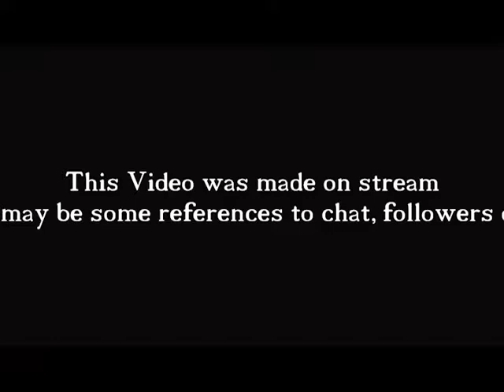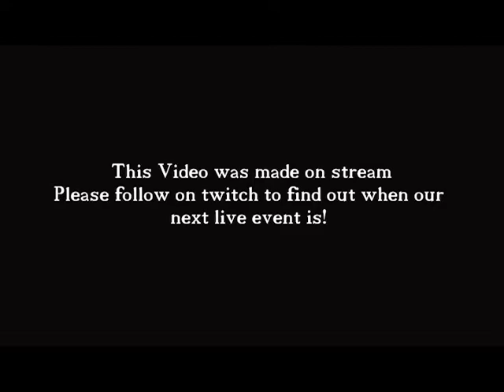Cities Skylines Transport Scenario - Zoo Creation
So we tried the transport challenge live on stream and ultimately failed.
This was a zoo requested by one of my viewers lyceepie who had to go to bed before i got to it. So here you go lyceepie, The zoo you wanted!